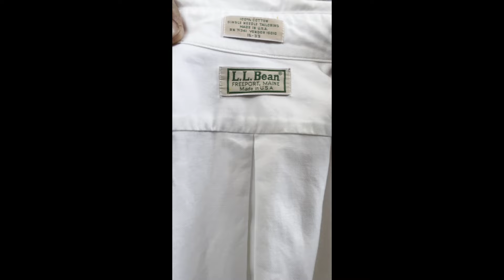60代の春のGジャンコーデ 迷彩カーゴパンツ編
1961年生まれの男の日々のあれこれ。
　Every day of a man born in 1961.